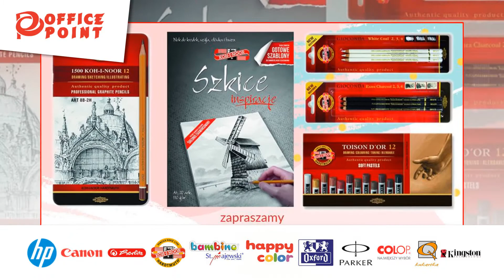Ksero Koszalin Office Point Marek Łotysz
Nasza firma od 2003 roku zajmuje się świadczeniem usług kserograficznych, a także sprzedażą artykułów szkolnych i biurowych.

Zapewniamy najlepsze propozycje na rynku, pochodzące od znanych i cenionych producentów. Klientom często w doborze doradza nasza profesjonalna obsługa, która wykona również szereg usług. Jesteśmy w stanie zapewnić wyrobienie pieczątek, laminowanie dokumentów, usługi kserograficzne w formacie A3 i A4, a także wiele innych.

Sprzedajemy karnety ślubne, urodzinowe i komunijne. Wspomagamy także najmłodszych, proponując bogaty wybór akcesoriów szkolnych, takich jak brystole, wycinanki, piórniki, plecaki oraz wiele więcej.